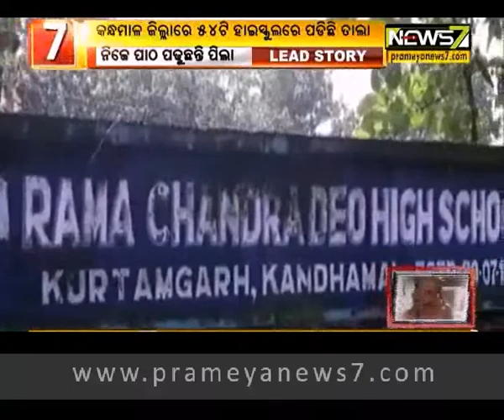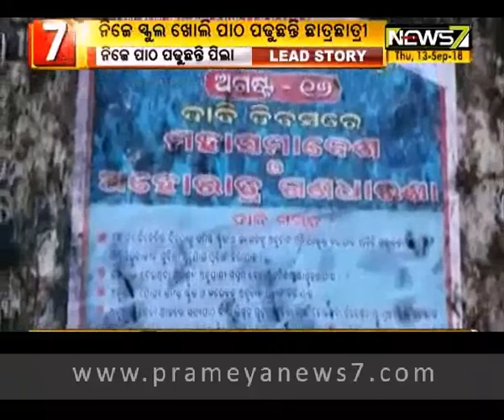ଶିକ୍ଷକମାନେ ଆନ୍ଦୋଳନରେ ମାତିଥିବାବେଳେ ସେପଟେ କନ୍ଧମାଳରେ ୫୪ଟି ହାଇସ୍କୁଲରେ ପିଲାମାନେ ସ୍କୁଲ ଖୋଲି ପାଠ ପଢୁଛନ୍ତି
ଆନ୍ଦୋଳନରେ ମାତିଛନ୍ତି ଶିକ୍ଷକ । ଏପଟେ କେଉଁ ସ୍କୁଲରେ ତାଲା ପଡ଼ିଛି ଆଉ କେଉଁଠି ପିଲାମାନେ ନିଜେ ନିଜେ ସ୍କୁଲ ଖୋଲି ପାଠ ପଢ଼ୁଛନ୍ତି । କନ୍ଧମାଳ ଜିଲ୍ଲାରେ ପ୍ରାୟ ୫୪ଟି ହାଇସ୍କୁଲରେ ତାଲା ପଡ଼ିଛି । ପାଠପଢ଼ା ପୂରା ଠପ୍ । ହେଲେ କନ୍ଧମାଳ ଜିଲ୍ଲା ତୁମୁଡ଼ିବନ୍ଧ ବ୍ଲକ କୁର୍ତ୍ତମଗଡ଼ରେ ଥିବା ରାମଚନ୍ଦ୍ର ଦେଓ ହାଇସ୍କୁଲରେ ଦେଖିବାକୁ ମିଳିଛି ଏକ ଭିନ୍ନ ଚିତ୍ର । ଏଠି ଶିକ୍ଷକ ନଥିଲେ ମଧ୍ୟ ପିଲାମାନେ ନିଜେ ନିଜେ ସ୍କୁଲ ଖୋଲି ପାଠ ପଢ଼ୁଛନ୍ତି ।